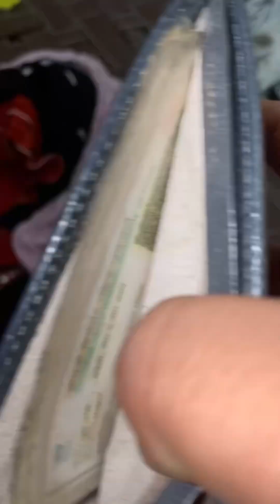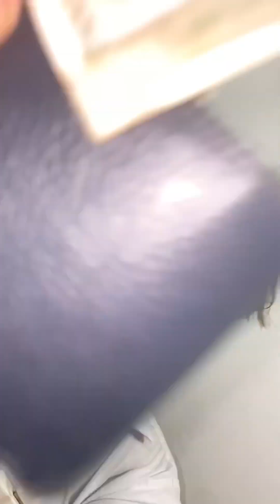चोरी करते हुए पकड़ा बीवी को 😱